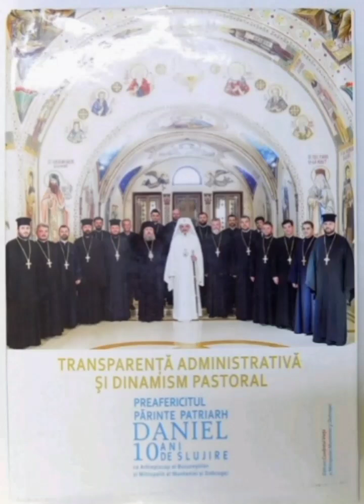TRINITAS TV RADIO TRINITAS PATRIARHIA ROMÂNĂ NOAPTEA DENIEI ACATISTULUI BUNEI VESTIRI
Lumini de înnoire
CANCELARIA EPARHIALĂ
Secretariatul eparhial
Oficiul canonico-juridic
Corpul de inspecție bisericească
ADMINISTRAŢIA EPARHIALÄ
Sectorul administrativ-bisericesc
Sectorul învăţământ şi activități cu tineretul
Sectorul cultural şi comunicaţii media
Sectorul social-filantropic şi misionar
Sectorul economic-financiar
Sectorul bunuri imobile bisericești
Sectorul patrimoniu şi pictură bisericească
Sectorul monumente şi construcţii bisericeşti
Sectorul exarhat
Sectorul agricol, viticol şi silvic
Sectorul cimitire, monumente şi servicii funerare
Sectorul control financiar şi audit intern